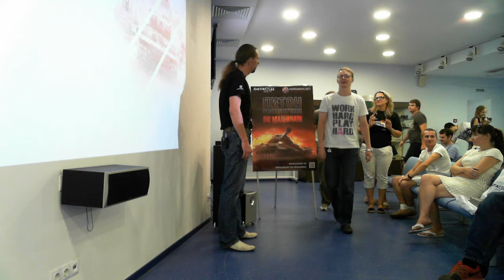Воронежский Python Meetup и гость из Wargaming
Лучшие Python-разработчики Воронежа в очередной раз собрались в гостях у DataArt 29 июля. В этот раз к нашему небольшому уютному комьюнити присоединился именитый гость — Максим Барышников, ведущий разработчик компании Wargaming.